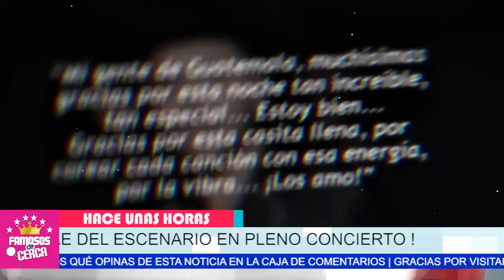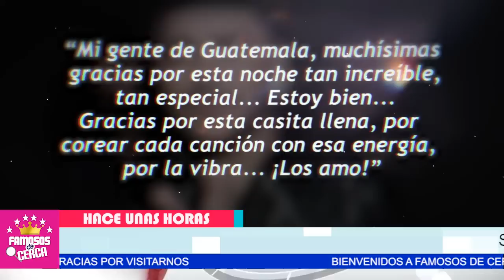🎚️🖤 ¡ Ultima Hora ! 𝗗𝗘𝗩𝗔𝗦𝗧𝗔𝗗𝗢𝗥𝗔 𝗡𝗢𝗧𝗜𝗖𝗜𝗔 Christian Nodal / 𝗦𝗨𝗖𝗘𝗗𝗜𝗢 𝗛𝗢𝗬 🎚️🖤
Hace Pocos Minutos REVELAN TRISTE NOTICIA De Christian Nodal

 BIENVENIDOS!!!
suelta la sopa
televisa
exclusivas
venga la alegria
tv azteca
polemica
chismes
Entertainment
farandula mexico